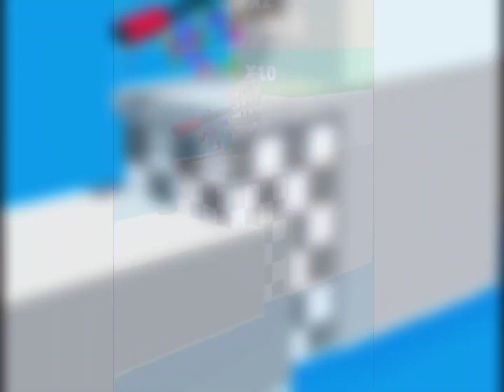Slice it All - Satisfying android ios Gameplay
In this video i am playing Slice it All android ios Gameplay.